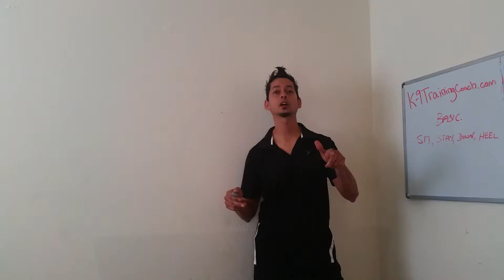Jacksonville Dog Training!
Fastest Way To Increase Your Dogs Performance!

#1 Dog Training Organization In Florida!